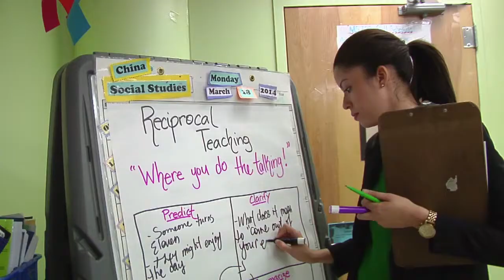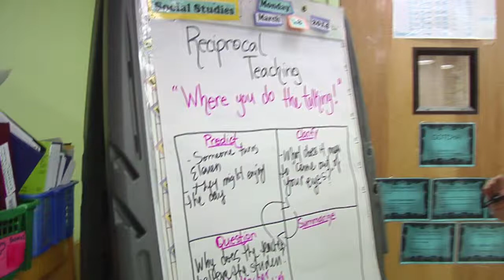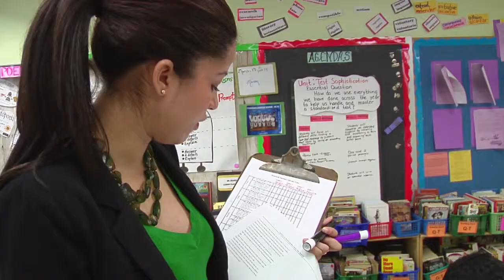Teacher engages students in discussion - Example 16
Teacher creates genuine discussions among students, stepping aside when appropriate. The students are comfortable with this format, asking questions of the teacher and of each other.